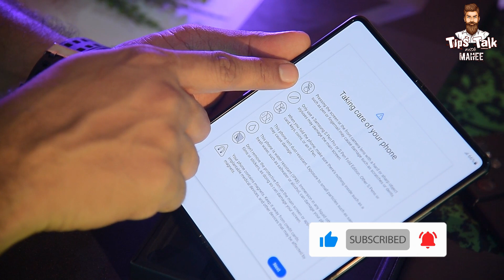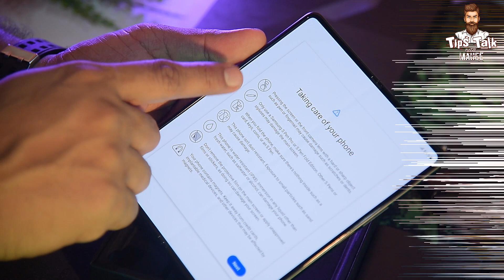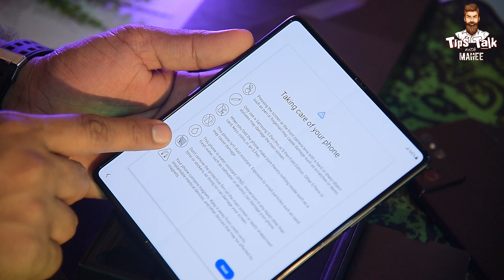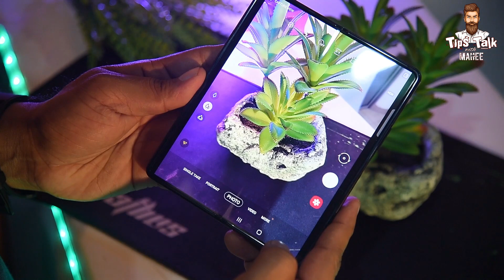Samsung Galaxy Z Fold 3 Unboxing and Review in Sinhala | New Foldable Smartphone in Sri Lanka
🔵 Welcome To My Tips Talk With Mahee You tube Channel
🔵Today from this video we show you Samsung Galaxy Z Fold 3 Unboxing and Review in Sinhala | New Foldable Smartphone in Sri Lanka

 🟪 Chapters -
  0:00 Introduction
  1:36 Intro
  1:45 Buying Link
  3:03 Taking Care of Your Phone (Details)
  4:50 Button's And Ports
  5:49 Display
  6:28 Battery
  6:49 Camera
  7:50 Ending Details

🟪 Buying Link: 🟢
🟪 Abeywarna Phone Shop (pvt) ltd,
      Middeniya.
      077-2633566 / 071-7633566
      Follow Abeywarna Phone Shop Middeniya  Facebook Page For Online Order -

      Spring Creations
      Solutions For Photography | Videography
      Mr. Upul Priyantha

🟪 You tube :
      Tips Talk with Mahee
🔴Please
🔵 Samsung Z Fold 3 5g Fill Details
🔵271g,
🔵6.4mm thickness
🔵Android 11, One UI 3.1.1
🔵256GB/512GB storage, no card slot
🔵14%
🔵7.6"
🔵1768x2208 pixels
🔵12MP
🔵2160p
🔵12GB RAM
🔵Snapdragon 888 5G
🔵4400mAh🔵